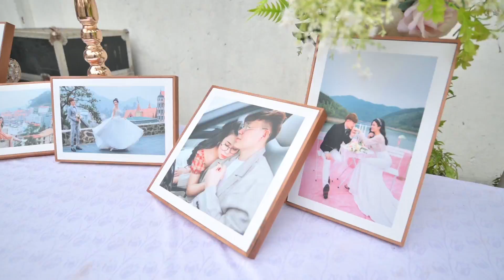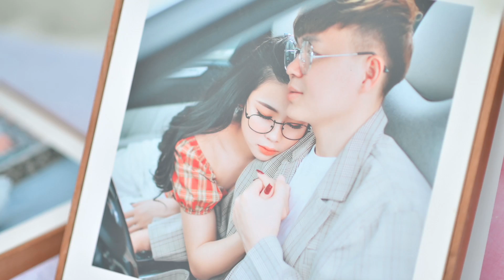Pre - Wedding MINH THUẬN & KIM LIÊN/Tam Đảo/21/3/2020)